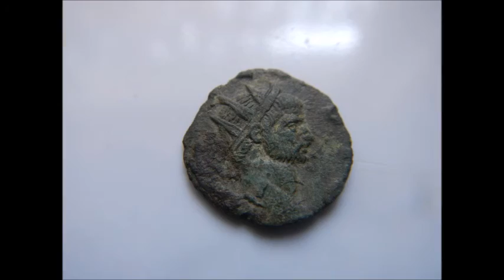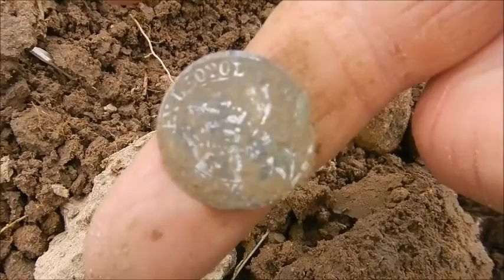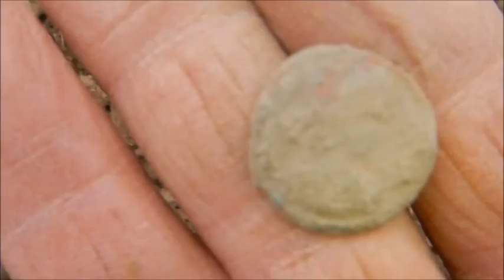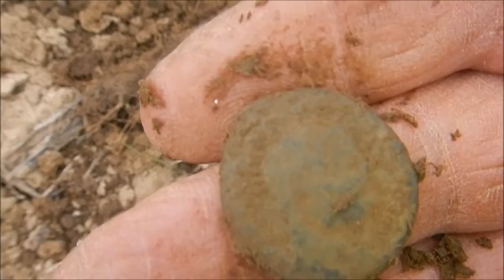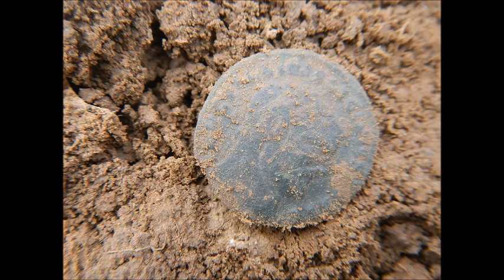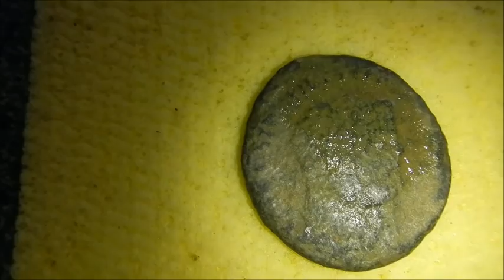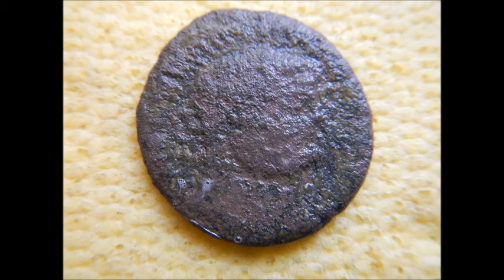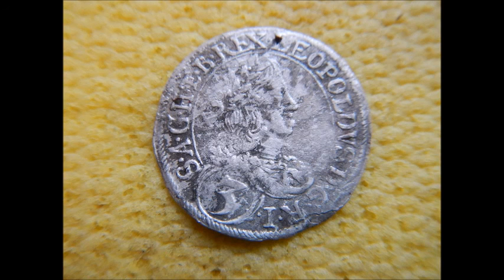Old Belt Buckle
Roman coins coming out my ears but again my first sweep was a gorgeous Silver Hammered dated 1659.Plus a really nice medieval Buckle